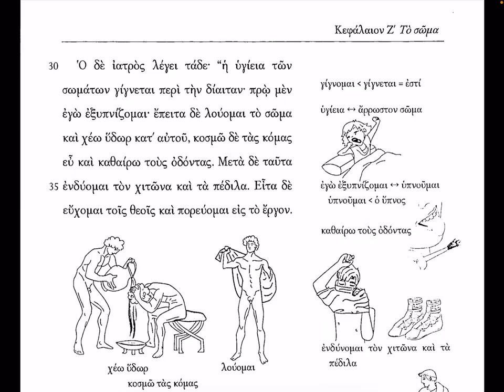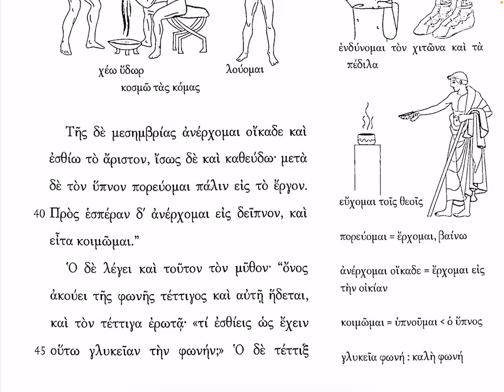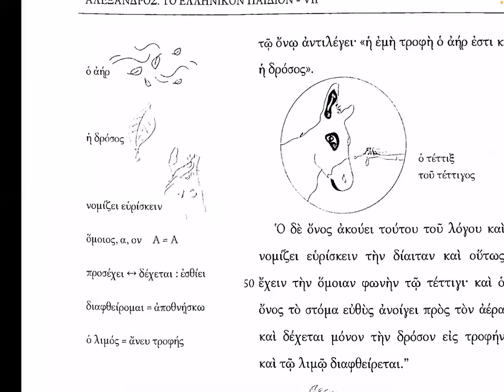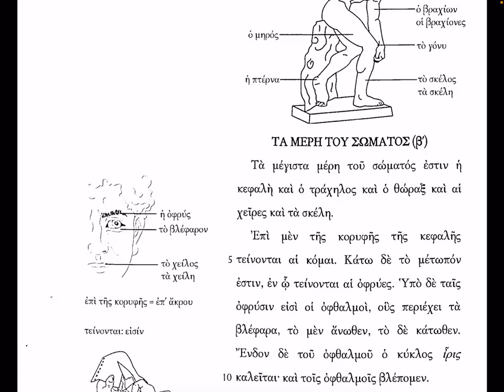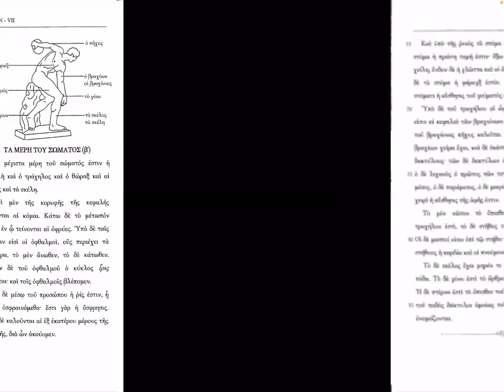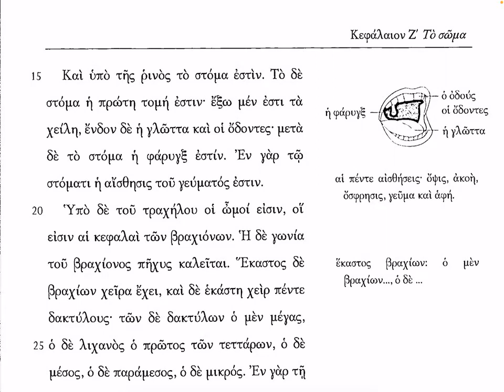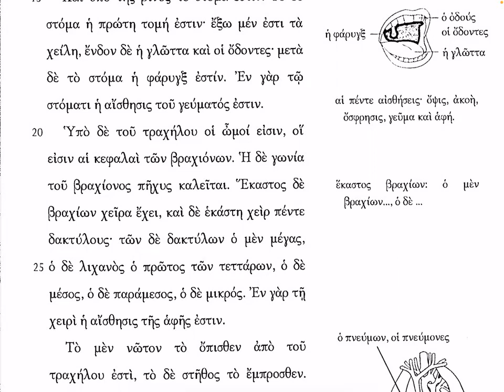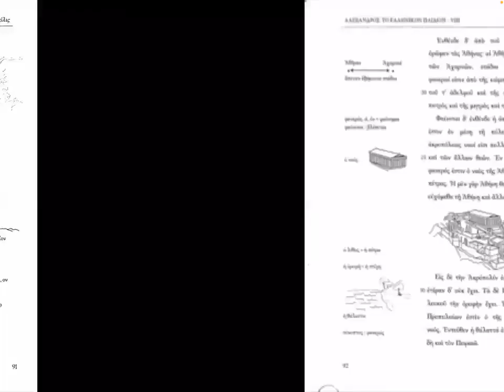#5 Ἀλέξανδρος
Молодежь спасать нужно, а не смотреть безучастно, как ее растлевают, для этого нужны ресурсы:
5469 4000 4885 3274 (Сбер)

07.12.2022